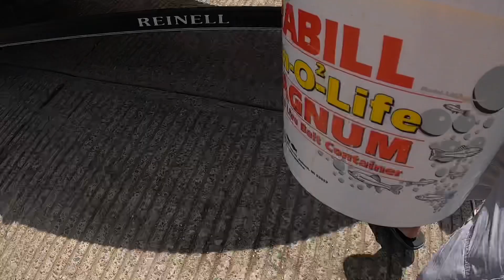New Melones lake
Kids day fishing